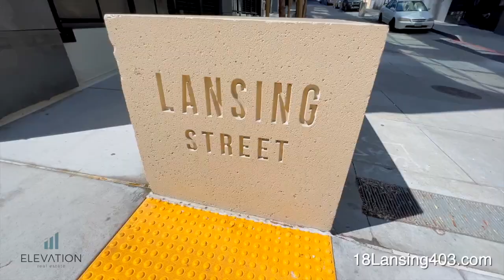18 Lansing St Unit 403, San Francisco, CA 94105 (Branded)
This corner, 3-level 2BD/2BA penthouse is a true conversion loft & East Cut's most unique property. Chic entertaining w/stunning views, a large exclusive rooftop deck, open floor plan, high ceilings & sleek finishes! MAIN LEVEL: great room w/liv & din areas, stylized kitchen w/stone counters + a full BA. SECOND LEVEL: primary BD w/en-suite full BA & abundant closet space including a lg walk-in closet w/built-ins. TOP LEVEL: use as a 2nd BD (it boasts it's own Murphy bed!) or office. Opens directly onto the spectacular private roof-top deck w/panoramic City views! In-unit laundry & 2 car garage parking complete this home.

Easy access to BART, MUNI, Caltrain, I-80 & US-101. Walk to the financial dist, AT&T Park, Chase Center & The Crossing at East Cut - 3.5 blocks of community space w/a beer garden, mini soccer fields, fitness zone & outdoor cinema. Walk score=95; Transit=100.